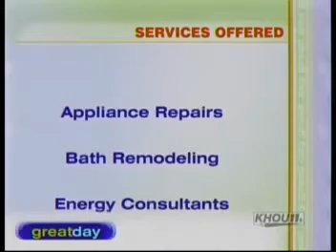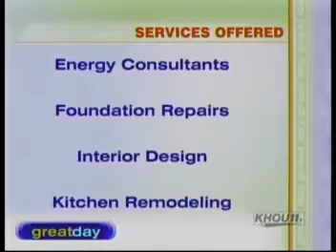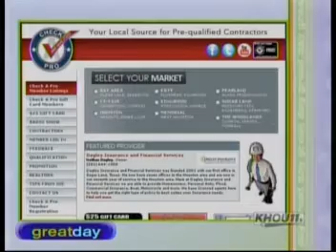Check A Pro Joe on Great Day Houston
Jim Klauck A.K.A. Check A Pro Joe on Great Day Houston with 'Meet Check A Pro Joe' Book Authors.  Jim talks about the new book available